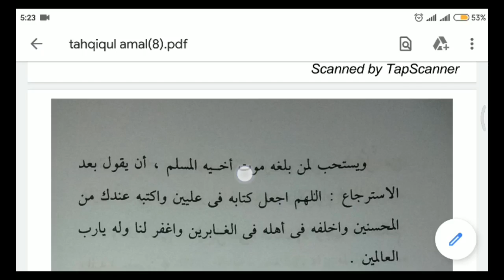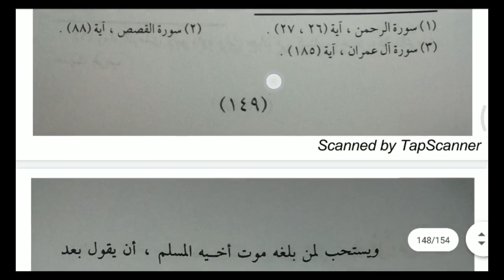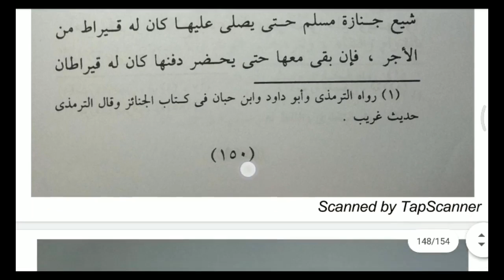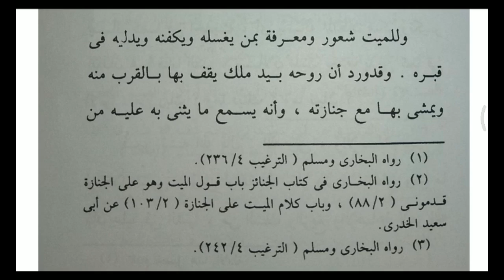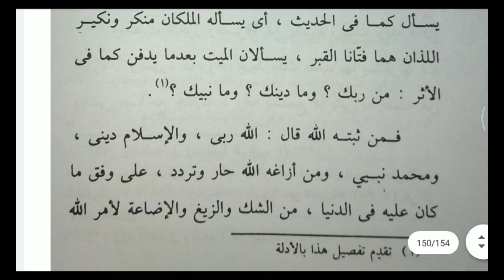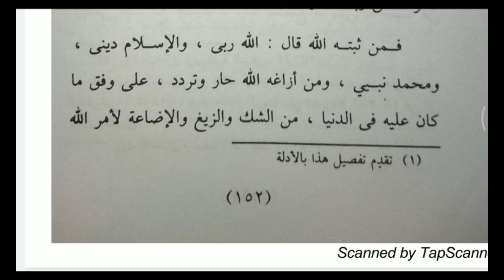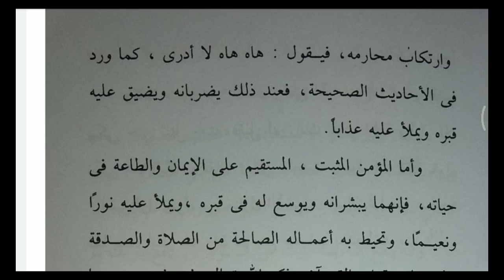Ngaos “Tahqiqul Amal” (29/12)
Pengaosan ;
Kitab: “Tahqiqul Amal”
Cetakan : Hai’ah Ash shofah Al Malikiyah
Muallif: Syaid Muhammd bin Alwi Al-Maliki
Mu’allim: Drs. KH. Mustaghfirin.

الموت والغسل...الخ" hal.  149.